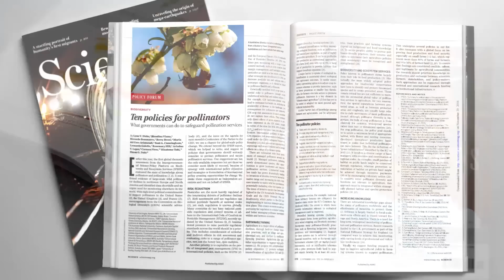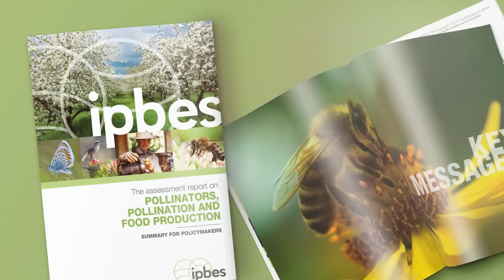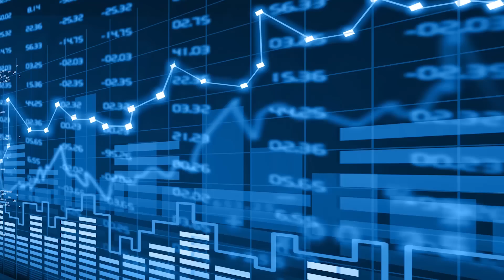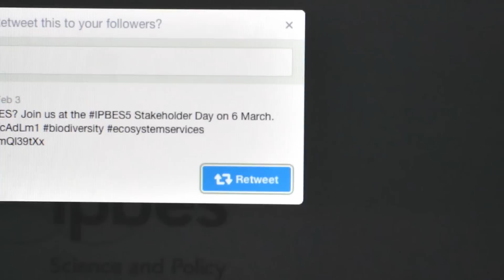IPBES - Science and Policy for People and Nature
The Intergovernmental Science-Policy Platform on Biodiversity and Ecosystem Services - making real impact to strengthen knowledge foundations for better policy - for people and planet.